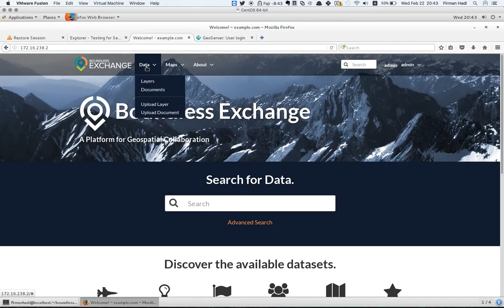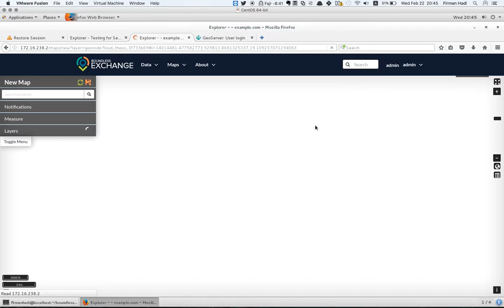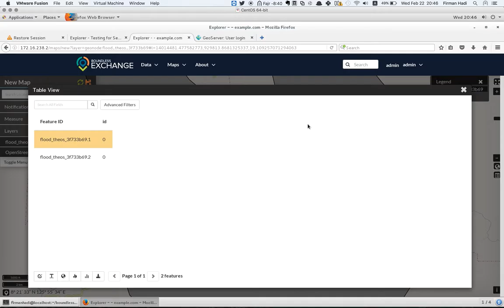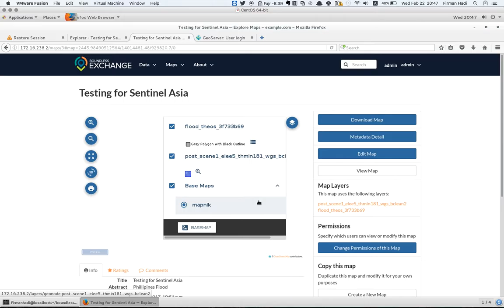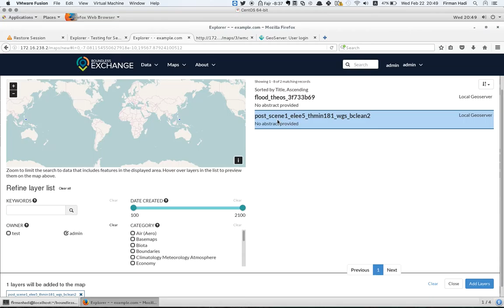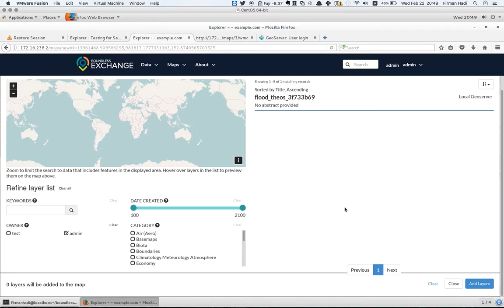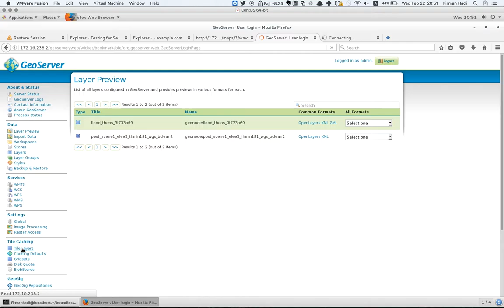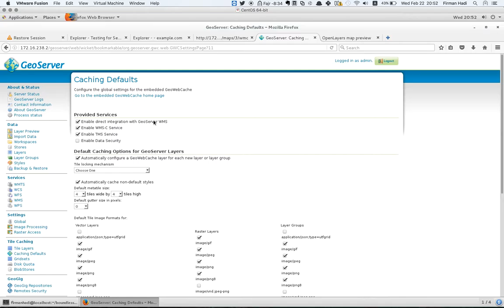Boundless Exchange features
Presentation on Boundless Exchange features in localhost